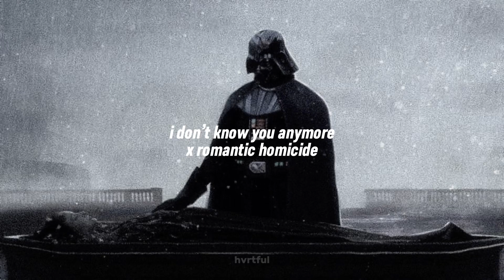i don’t know you anymore x romantic homicide [slowed]